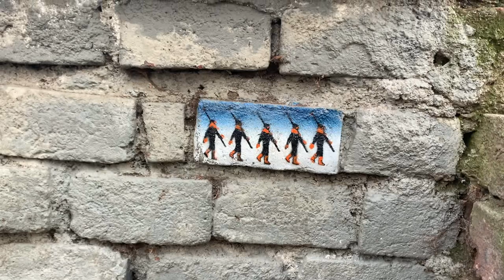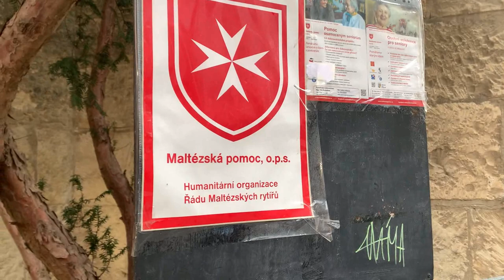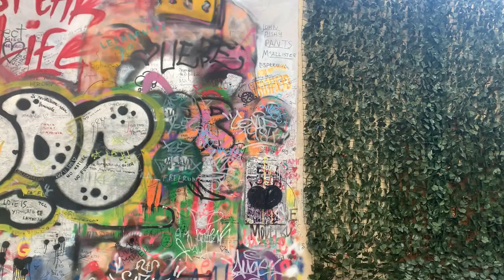Prague budget travel vlog - The city of Prague for solo travelers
If you vibe with my vibe, then why not vibe together?

Remember to be kind to others and to yourself 🩷